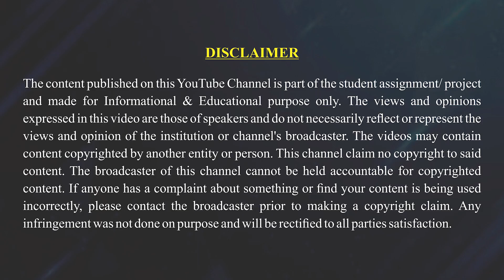Happy Mother's Day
साल के 365 दिन हमारी मदर्स हमारे लिए सदेव तत् पर रहती है …. हम नमन करते है सभी माताओं को क्यू की उनका समर्पण  अतुल्य हे …..happy mothers day